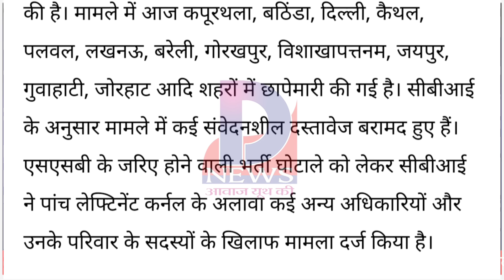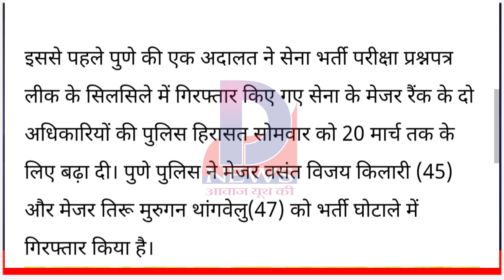सेना भर्ती में महा घोटाला, सेना के 5 लेफ्टिनेंट कर्नल सहित 17 ऑफिसर पर एफआईआर दर्ज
ट्वीटर पर हमसे जुड़ने के लिए नीचे दिए लिंक पर क्लिक करके अभी Follow पर क्लिक करें

सेना भर्ती उम्र में छूट की मांग से सरकार को अवगत कराने के लिए नीचे दिए लिंक पर क्लिक करें

हमारे साथ फेसबुक पर जुड़ने के लिए नीचे दिए लिंक पर क्लिक करके अभी हमारे फेसबुक पेज को लाइक व फोलो करें